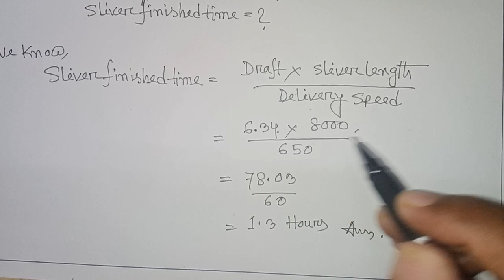Carded sliver finished time calculation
welcome to my channel Textilecalculationbd. by watching my channel you can learn a lot of easy calculation and textile related others information. so please subscribe to my channel for watching new videos regularly.